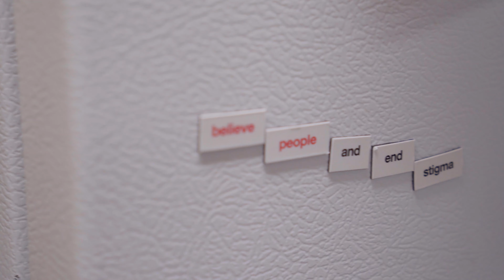Vision du CCDUS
Le CCDUS présente la vision qu’il adopte pour amener les Canadiens à voir autrement les dépendances et l’usage de substances. Le CCDUS collabore avec des partenaires pour aborder des enjeux liés aux dépendances et à l’usage de substances qui ont une incidence sur la santé et la sécurité des Canadiens.